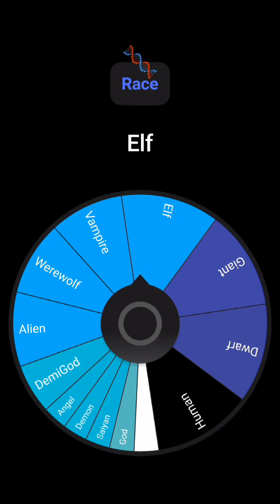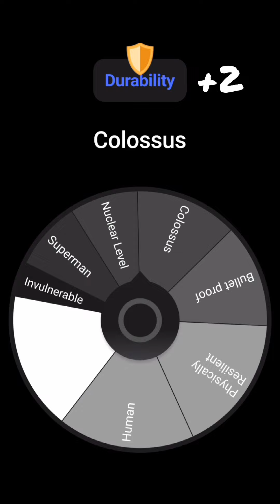Bro actually thought he could be Batman 💀🤣..